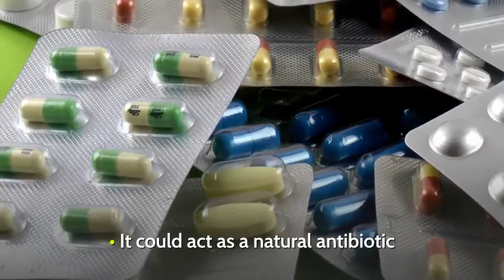Incredible benefits of olives olive oil and olive leaf extract, according to the latest studies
extract Olives have been around for a long time.They’re actually considered to be a fruit While olives, olive oil, and olive leaf extract all have amazing benefits olive leaf extract combined with oregano oil could be a really good antimicrobial natural remedy. Potential amazing health benefits of olives

🌞 Relevant hashtags:keto ketodiet weightloss Best food to help prevent polyps healthy life tips Healthy life